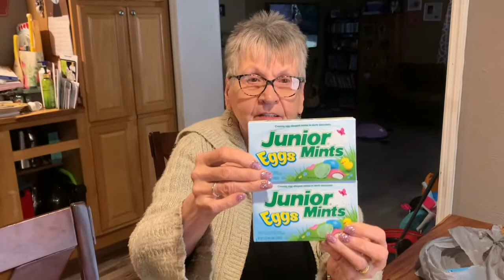Omi’s Dollar Tree Haul with a little help